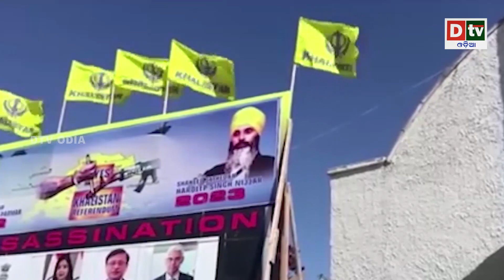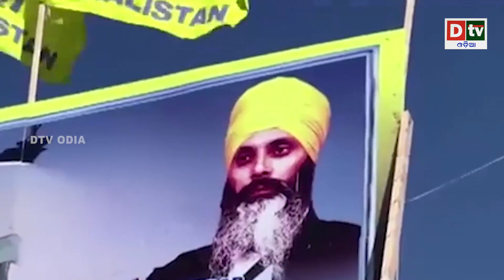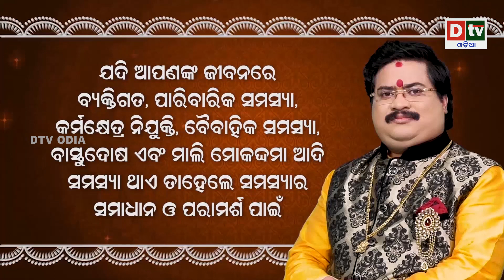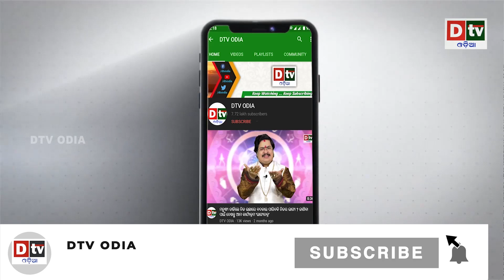ଖାଲିସ୍ଥାନ ସମର୍ଥକ ଗାୟକଙ୍କ କଂସର୍ଟ ରଦ କଲା ଭାରତ || Odia News || Dtv Odia || Latest Odia News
dtv odia,
odia news live,
odisha news,
odia news,
bhubaneswar news,
odisha news,
ଓଡ଼ିଆ news,
odisha lockdown,
odia news,
odisha news
ଓଡ଼ିଆ news
bhubaneswar news
odia news odisha
latest news